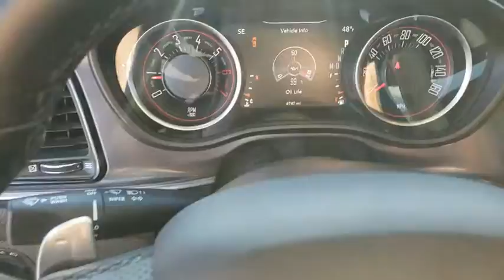2019 DODGE CHALLENGER Henderson, Las Vegas, Bullhead City, Lake Havasu, Laughlin, NV LR15275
Triple Nickel Clearcoat Used 2019 DODGE CHALLENGER available in Henderson, Nevada at Towbin Dodge. Servicing the Las Vegas, Bullhead City, Lake Havasu, Laughlin, NV area.

Towbin Dodge
275 Auto Mall Dr

Towbin Dodge, located in the Valley Auto Mall in Henderson, is pleased to offer this Triple Nickel Clearcoat 2019 Dodge Challenger R/T for purchase, this vehicle is well equipped with many features including. Certified By Carfax - No Accidents, Remainder Of Factory Warranty Still Applies, Fully Serviced to Current Date And Mileage, Blind Spot & Cross Path Detection, Driver Convenience Group, High-Intensity Discharge Headlamps, Power Multi-Function Foldaway Mirrors, Quick Order Package 28H R/T, Rhombi Illum Air Catcher Headlamp. RWD 8-Speed Automatic HEMI 5.7L V8 Multi Displacement VVT Clean CARFAX.brbrOdometer is 18765 miles below market average!brbrbrThanks for checking out this great vehicle. When looking to buy pre-owned, why not buy from the #1 Dodge dealer in Nevada? Give us a call or come by today to see our huge inventory selection and let our great team assist you in locating your next vehicle!brbrAwards:br  * JD Power Automotive Performance, Execution and Layout (APEAL) Study, Initial Quality Study (IQS)   * 2019 KBB.com 10 Coolest Cars Under $30,000   * 2019 KBB.com Brand Image Awards